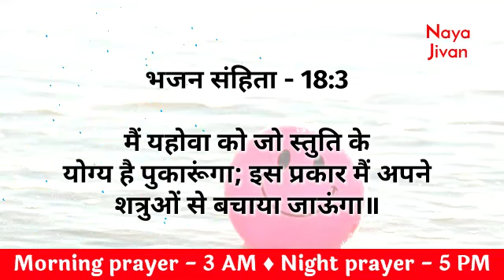MORNING PRAYER | 10 May | Aaj Subah ki Prathna | मंगलवार सुबह की प्रार्थना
Tags -
praying
daily prayer
prathna kare
yeshu masiha
morning prayer
Jesus prayer
prayer of Jesus
healing prayers
prayer center Hindi
Hindi prayer